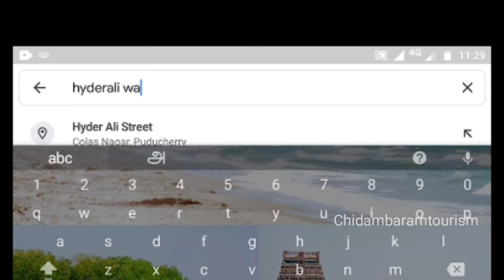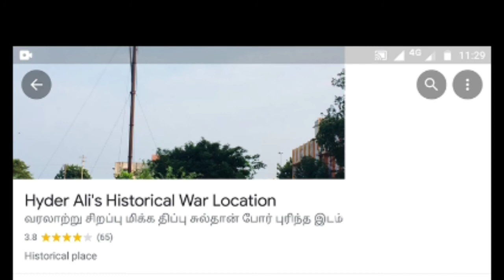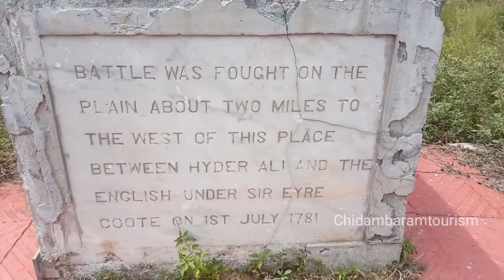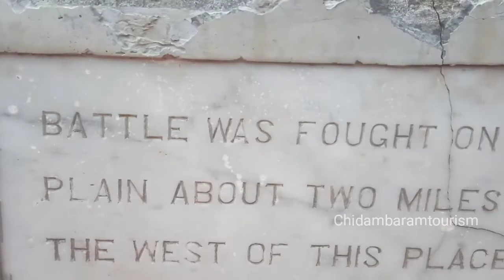Hyderali war Memorial place ,Portnova(Parangipettai)|ஹதர்அலி போர் நினைவிடம் பரங்கிப்பேட்டை அவலநிலை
Hyder ali is one of the most prominent ruler in mysore .He is not king in the region but Hyderali was friendly with french army and fight against british thus time mysore war was held at the haider ali with french win against british but after french can't help hyderali thus backdrop of him further losing in battle of portnova at 1781 .hyderali was 40000 solider against sir Eyre coote 8000 solider took at that time finally coote defeated a hyderali at the end of treaty of Mangalore they decide to regiven to capture areas thus place in portnova right now very worst condition that describes in this video
hyderali war historical location is situated at parangipettai near chidambaram in cuddalore district right now thus place not properly maintain thus places surrounded by bushes no one care about the hyderali historical war location place
ஹதர் அலி போர் நினைவு சின்னம் மிகுவும் சிதைந்து வருகிறது அதை பற்றியதாகும் இந்த வீடியோ இது ஹதர் அலி மற்றும் சர் அயர் கோட் இருவருக்கும் சண்டை நடந்தது குறிக்கும் வகையில் நினைவு சின்னம் அமைக்கப்பட்டு இருந்தது ஆனால் இது கவலை அளிக்கும் நிலையில் உள்ளது